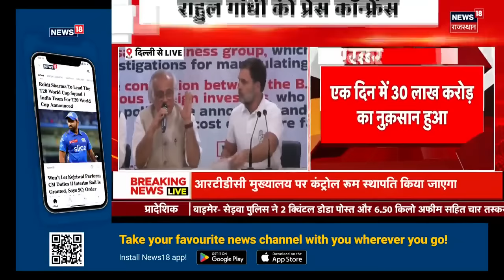Kangana Ranaut Slap News : थप्पड़ कांड के बाद कंगना की हुई ऐसी हालत ? | Lok Sabha Election Result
Kangana Ranaut Slap News : थप्पड़ कांड के बाद कंगना की हुई हालत ? | Lok Sabha Election Result
Chandigarh Airport पर Kangana Ranaut से बदसलूकी का मामला सामने आया है. Kangana Ranaut को थप्पड़ मारने की खबर आई है साथ ही साथ एक Video भी Viral हो रहा है. सुनिए थप्पड़ कांड के बाद क्या बोलीं Kangana Rananut...